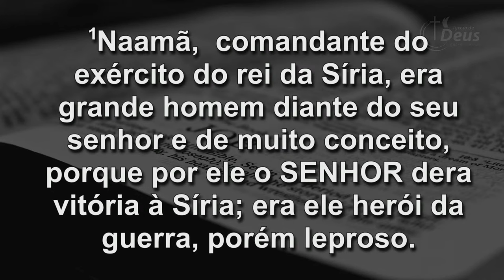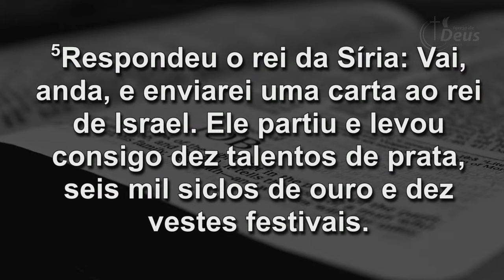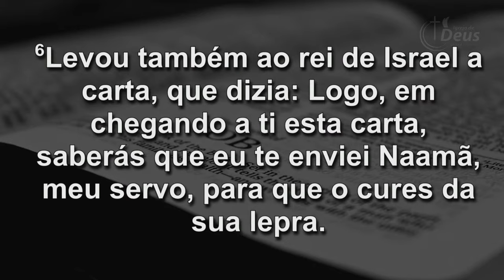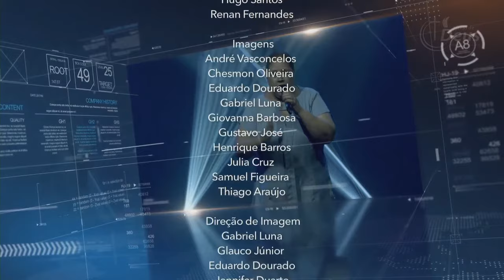Propósito - Pr. Mauro Ortiz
Gostou do Vídeo? Deixe seu Joinha.